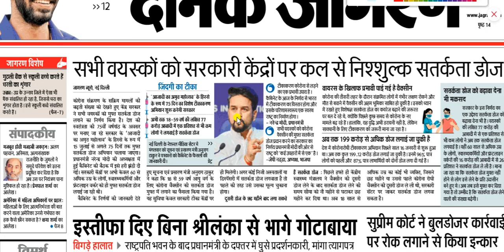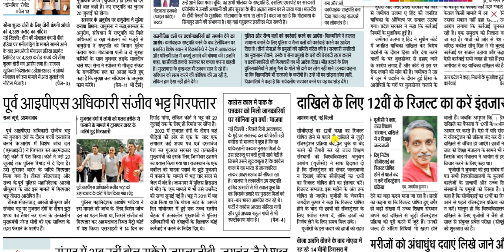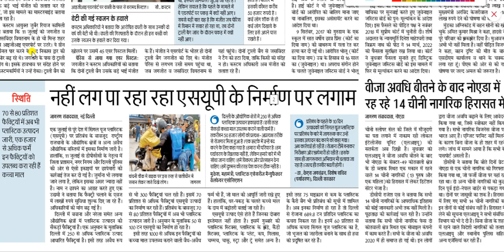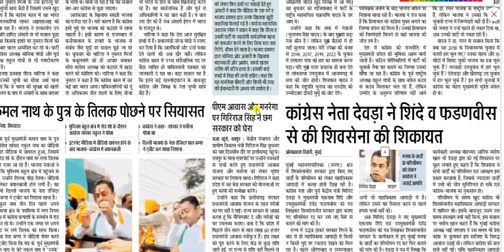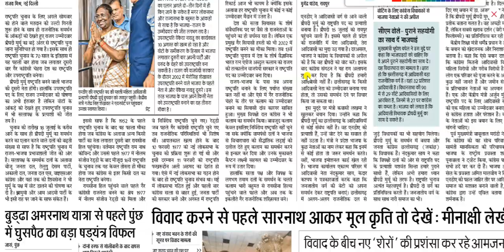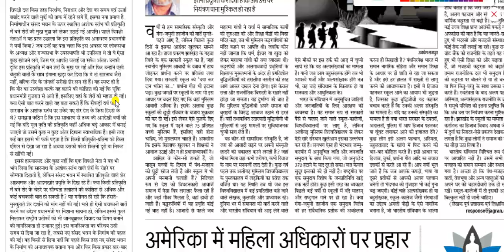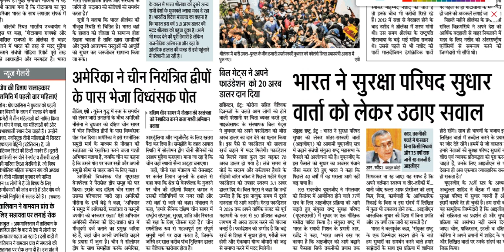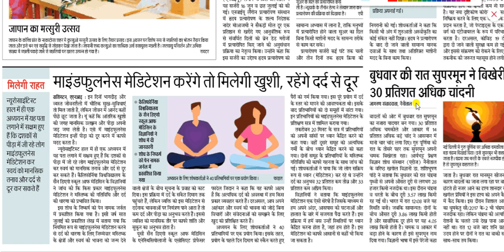14 July 2022 || Dainik Jagran Newspaper Analysis || दैनिक जागरण राष्ट्रीय संस्करण